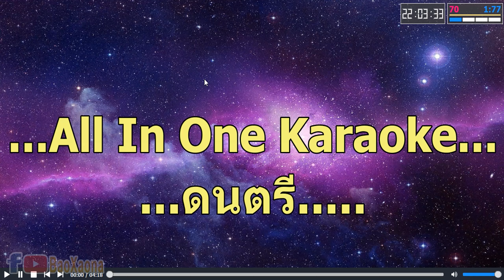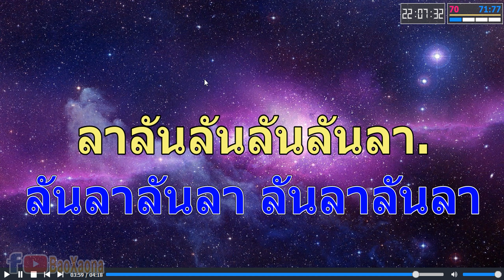ເພງ ສາວໂພນໂຮງ ຄາຣາໂອເກະ | เพลง สาวโพนโฮง คาราโอเกะ | Midi Karaoke | Sao Phôn Hông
HD Video (2K) ເພງ ສາວໂພນໂຮງ ຄາຣາໂອເກະ ສ້າງຂື້້ນເພື່ອທົດສອບສຽງ ມີດີ່ ຄາຣາໂອເກະ Midi Karaoke ແລະເພື່ອຄວາມບັນເທິງເທົ່ານັ້ນ ຂໍຂອບໃຈເຈົ້າຂອງ Midi ມາໃນທີ່ນີ້ດ້ວຍ!
BaoXaona Channel